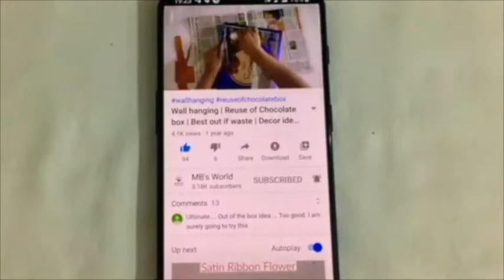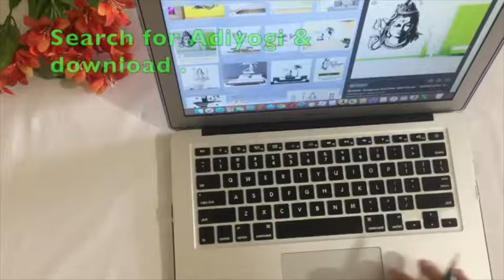Bottle Art || Glass Bottle Decoration Idea || Recycle Glass Bottle || Glass Bottle Painting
Bottle Art || Bottle Decor || Recycle Glass Bottle || Bottle Art Idea